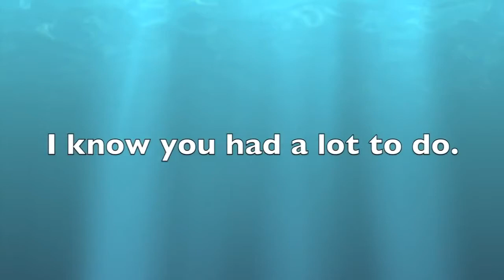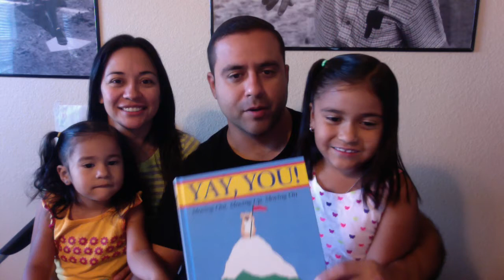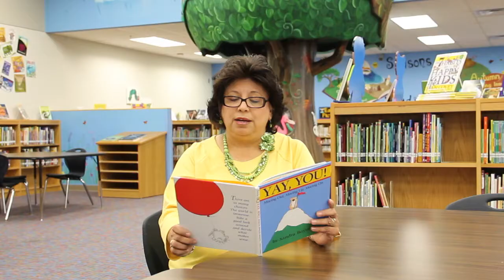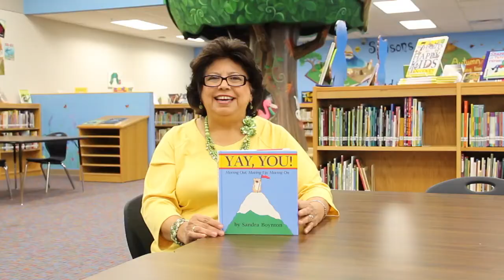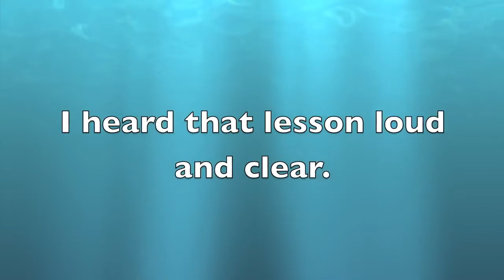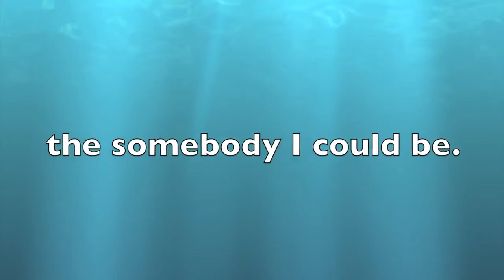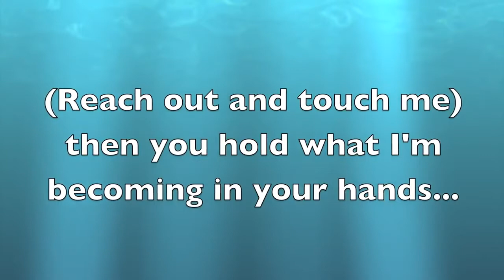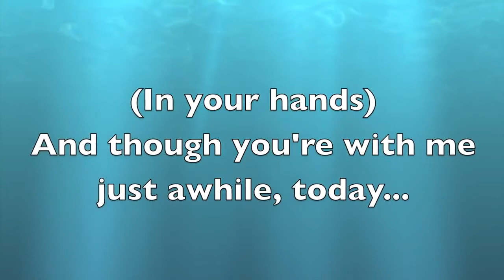Principal Patti video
The Mireles family says goodbye to our principal.